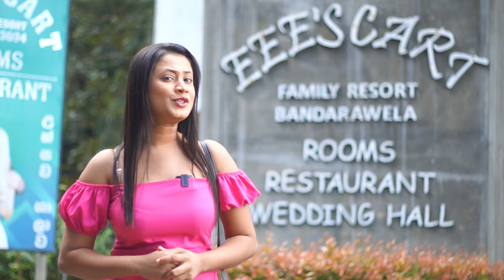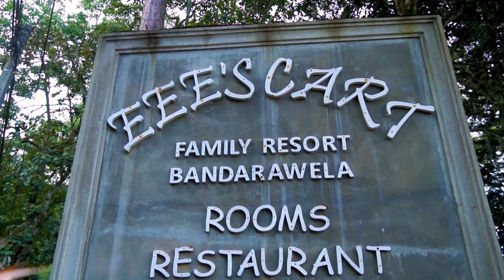Eees Cart Family Resort | Bandarawela | Beauty TV | Sonduru Nawathena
Discover the unparalleled charm of Eees Cart Family Resort, a hidden gem nestled in the heart of Bandawaela. Immerse yourself in the tranquil environment and picturesque surroundings that make this resort an ideal destination for your dream wedding. Our exquisite wedding reception hall sets the stage for magical celebrations, ensuring your special day is nothing short of perfection.

Indulge in a culinary journey at Eees Cart Family Resort, where our diverse and delectable menu promises a gastronomic experience like no other. From the warm ambiance to the sophisticated cuisine, our resort seamlessly blends elegance and comfort, creating a haven for those who appreciate the finer things in life.

Join us on Beauty Tv for an exclusive video discussion, as we explore the highlights of this luxury destination. Whether you're planning a wedding or seeking a serene getaway, Eees Cart Family Resort offers unforgettable moments and unparalleled experiences in Bandawaela.

Elevate your expectations and let Eees Cart Family Resort be your guide to a world of luxury, beauty, and culinary delights in Bandawaela. Your dream destination awaits!